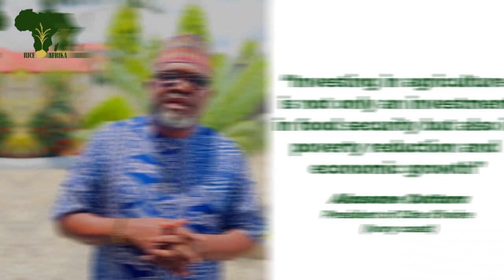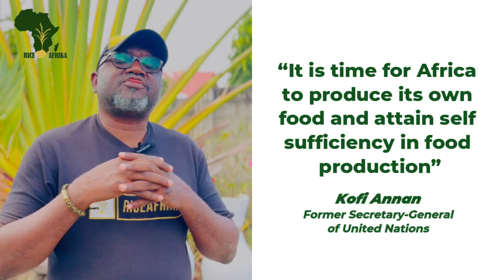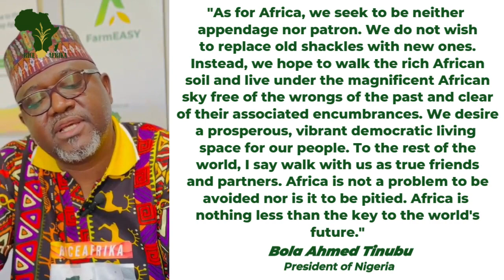Inspiring Africa (Season 1) Recap